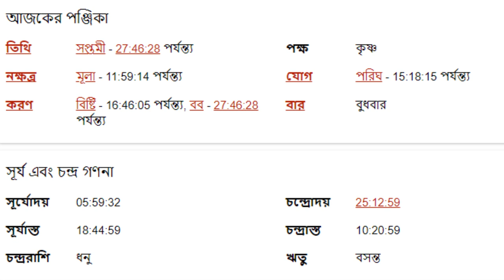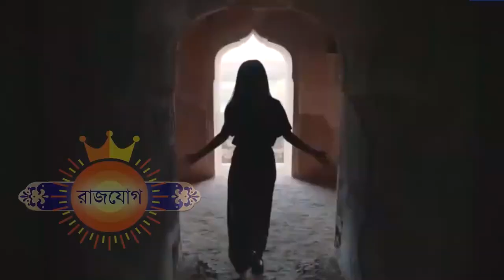বৃশ্চিক রাশি ১২ই এপ্রিল ২০২৩ - Vrishchik Rashi 12th April 2023 Ajker Rashifal - Scorpio Horoscope